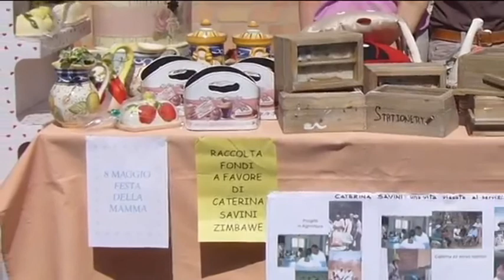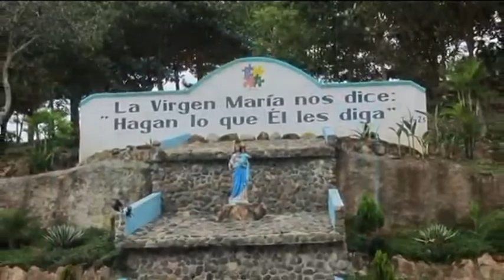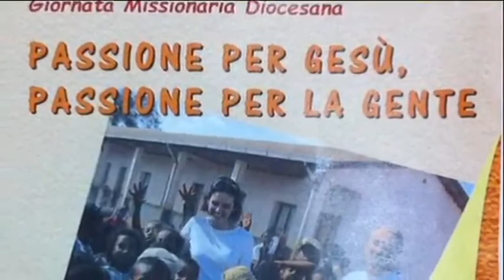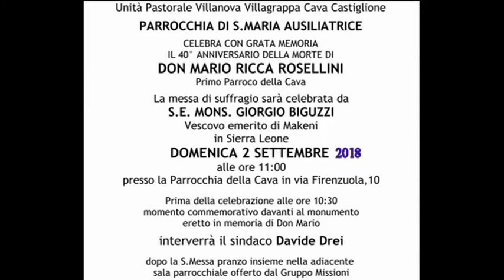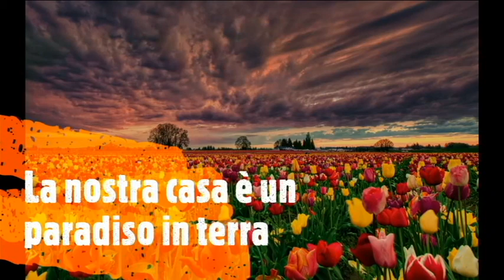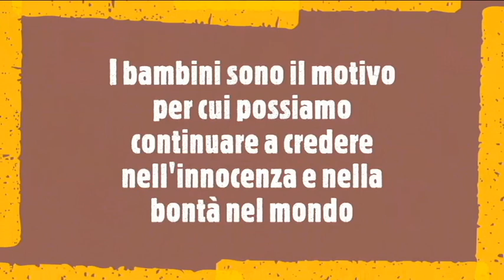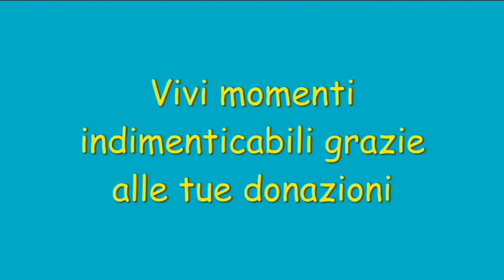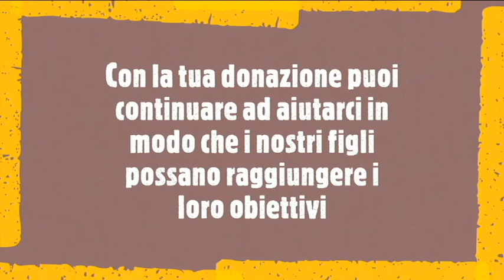VIDEO Missioni CAVA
Gruppo Missioni Cava 2020